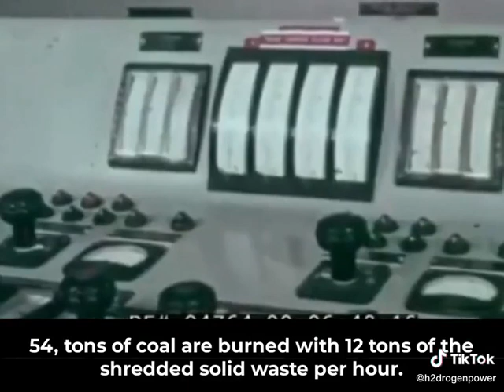trash to kw